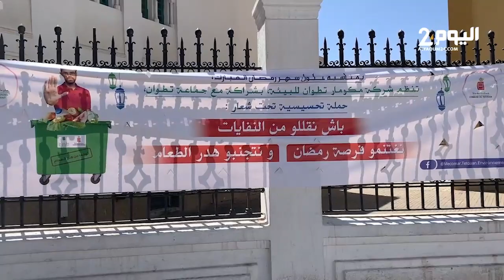جماعة تطوان وميكومار للبيئة يطلقان أولى حملاتهما التحسيسية بتطوان